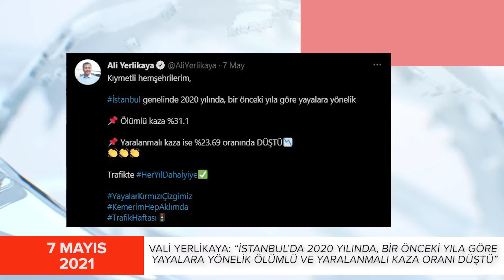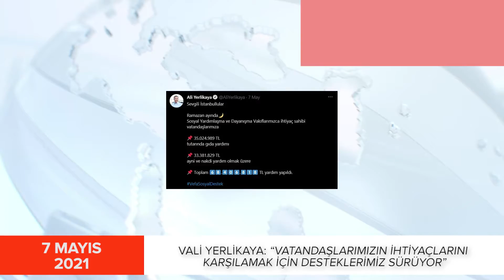Haftanın Özeti (3 - 10 Mayıs 2021)